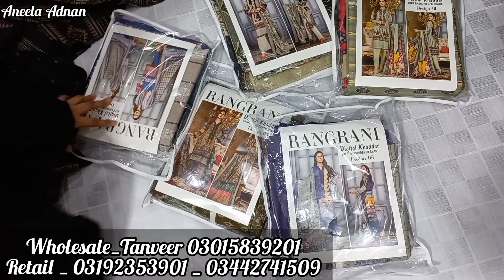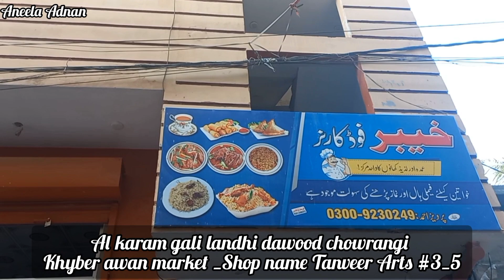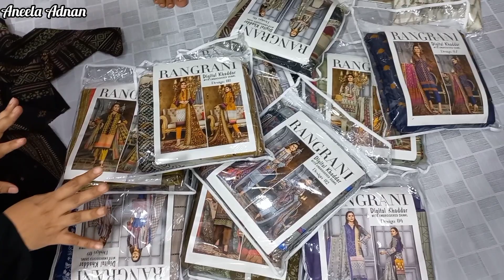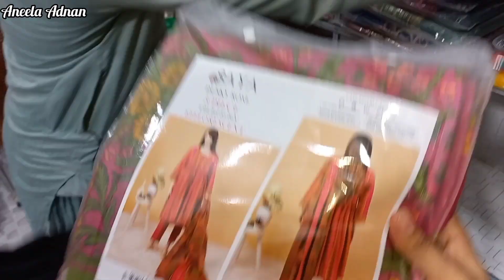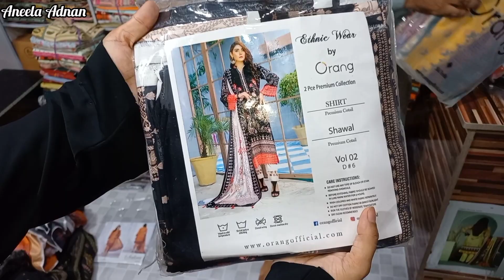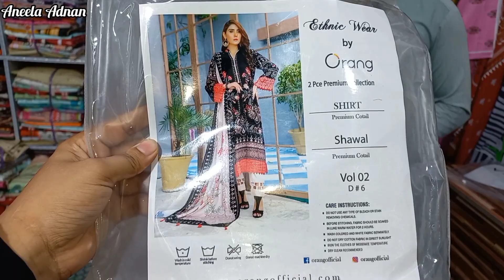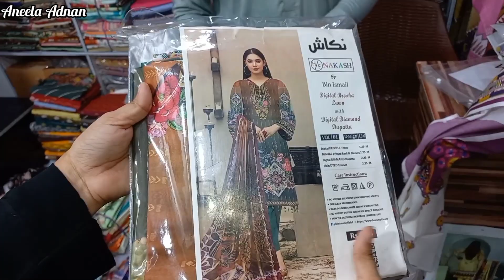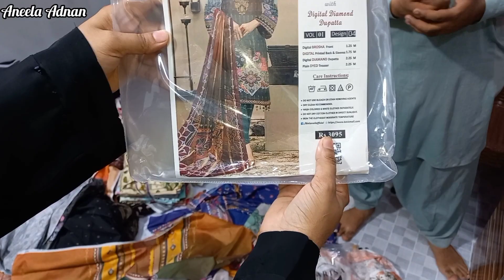**Branded Winter Khaddar Sale2022Rs500**Announcement📣Wholesale Huge Collection|Khaddar,Viscos,Lilen,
Address Landhi dawood chowrangi Alkaram gali
Khyber awan market Shop name tanveer arts

Online Order whatsapp
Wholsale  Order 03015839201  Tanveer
  Retail Order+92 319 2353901 asif
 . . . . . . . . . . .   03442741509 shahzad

اپنے کاروبار ،دکان،گودام اور أن لائن اسٹور کی ویڈیو بنوانے کے لۓ اس نمبر پر رابطہ کر یں 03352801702